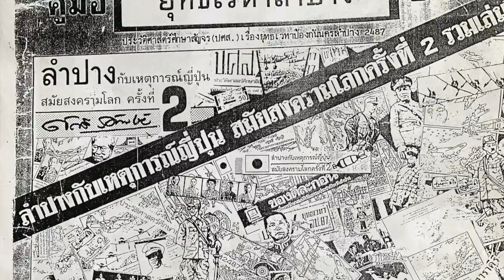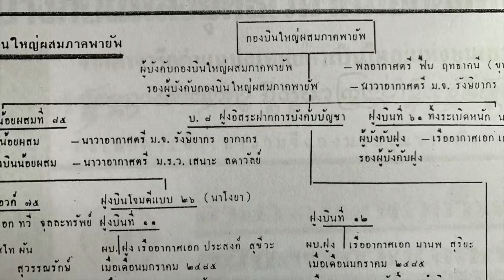ไทยกับสงครามโลกครั้งที่ 2 โดย ศนิโรจน์ ธรรมยศ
ไทยกับสงครามโลกครั้งที่ 2 .. กองทัพพายัพเข้าตีเชียงตุง

บทและบรรยายโดย ศนิโรจน์ ธรรมยศ นักเขียนและนักวิเคราะห์ด้านความสัมพันธ์ระหว่างประเทศ จากมหาวิทยาลัยวิคตอเรียแห่งนครเวลลิงตัน (Victoria University of Wellington) ประเทศนิวซีแลนด์

ปัจจุบันเป็นอาจารย์พิเศษที่วิทยาลัยเสนาธิการทหาร สถาบันวิชาการป้องกันประเทศ, ม.เกษตรศาสตาร์, จุฬาลงกรณ์มหาวิทยาลัย, ม.บูรพา, ม.กรุงเทพ และสถาบันเทคโนโลยีพระจอมเกล้าเจ้าคุณทหารลาดกระบัง